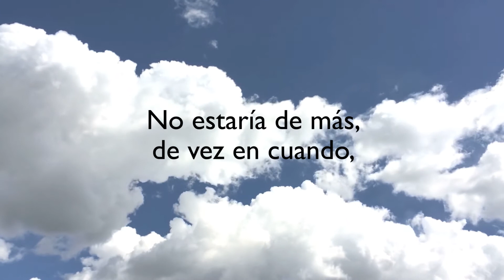Historias esporádicas en una red social, Jonathan Muñoz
Como bien dice el título, “Historias esporádicas en una red social” está compuesto por una serie de poemas esporádicos en verso o en prosa que van surgiendo de forma independiente y que estuvieron durante, al menos, 24 horas subidos en una red social.
Recorre conmigo este viaje lleno de opiniones, micro relatos, puntos de vista, sentimientos, circunstancias de la vida cotidiana y algún que otro desafío…

Jonathan Muñoz:
Nacido en Granada, “la ciudad por la que lloran los reyes y sueñan los poetas”. Compositor y guitarrista autodidacta desde la adolescencia, donde comenzó la andadura de plasmar los sentimientos y puntos de vista sobre el papel. Tras una breve etapa en la actuación teatral, también como guionista y director, dio comienzo, hace unos años, la apuesta y el proceso para ser escritor de narrativa fantástica de forma profesional. Ahora, también poemas, relatos, etc.

© Historias esporádicas en una red social.